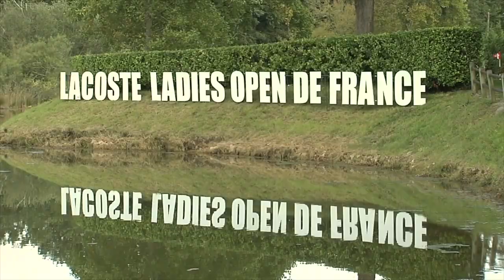Souvenirs d'Open : Patricia Meunier-Lebouc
À quelques jours du Lacoste Ladies Open de France 2021, les Françaises nous révèlent leurs meilleurs souvenirs de ce tournoi.